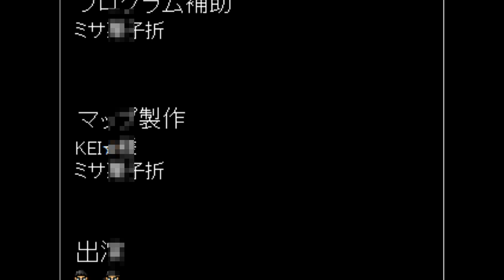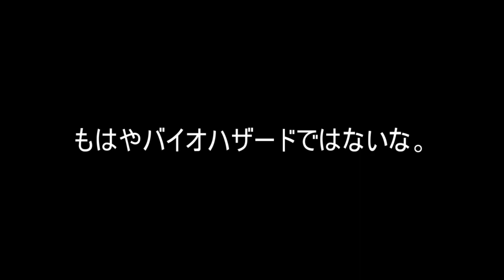【のびハザDMC】のび太君、魔界でバイオハザードに巻き込まれたってよ！？【実況プレイ咲夜編】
どうもあの日のBOYです。久しぶりのデマオンでほんとの最終回でございます。

今日の動画は【のびハザDMC】の番外編2でございます。咲夜よ永遠に！！

今日の一言日記　明日は飲み会なのだが揉めそうで嫌な予感。